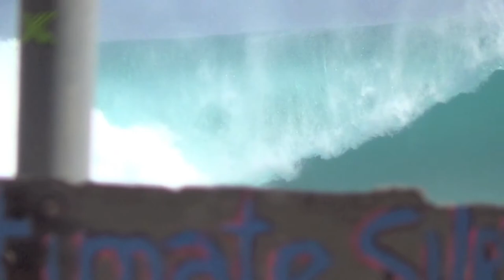Musim Ombak Part 9 - Mega Semadhi, Koby Abberton, and friends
Musim Ombak - A flick by Tim Reardon - Starring Chris Ward, Bol Adi Putra, Usman Trioko, Christian Fletcher, Nathan Fletcher, Mason Ho, Lee Wilson, Dede Suryana, and friends. Shot in Indonesia.